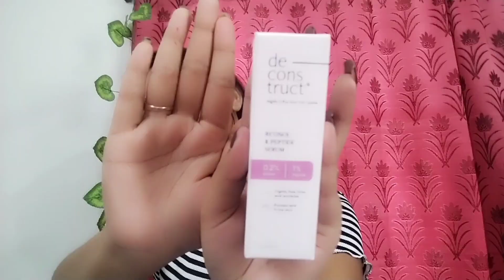Nykaa Haul✨|| Starting from Rs.90/-😍||Affordable skincare and makeup products ❤️ ll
Copyright- everything you see in this video is created by me.